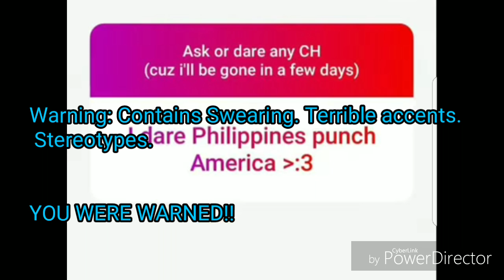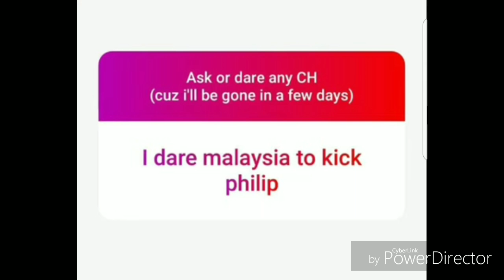Country humans. *Ships* (Comic dub)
Images do not belong to me. They belong to their respected owners.

The voice acting/set up and editing of the video is done by me.